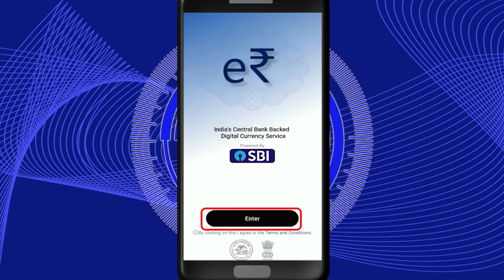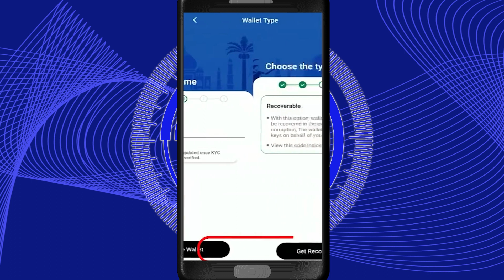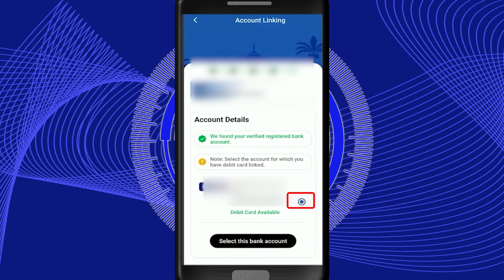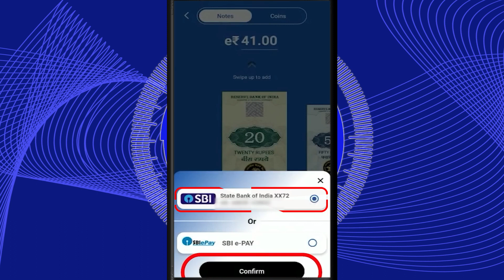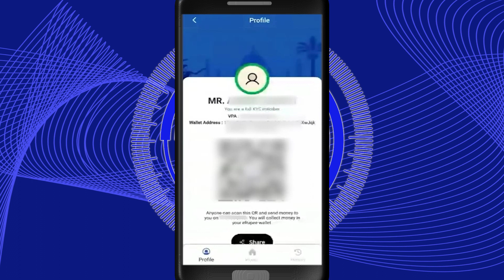How to use eRrupi assam | ডিজিটেল ই টকা আৰু পইচা কেনেকৈ ব্যৱহাৰ কৰিব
How to Use e Rupi | ডিজিটেল ই টকা আৰু পইচা কেনেকৈ ব্যৱহাৰ কৰিব

🔍 My Gadget
➡️Boya ByM1
➡️Mobilife Long Selfie Stick

e rupi
digital e rupee india
rbi digital rupee
digital currency in india
rbi digital currency essay
digital currency
india digital rupee
e rupi digital currency
e rupee

Timestamps✅
00:00 Introduction
00:19 e rupi App
02:53 Use e rupi